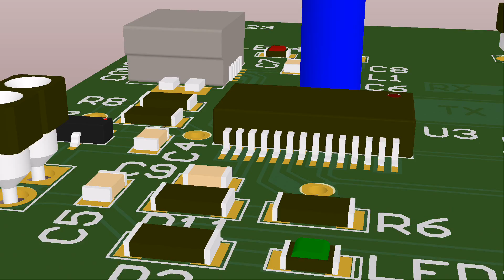ATmega+CPLD_routed.mp4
hier noch mal das ATmega325 Extender Board. Diesmal fertig geroutet und wartet darauf, hergestellt zu werden.